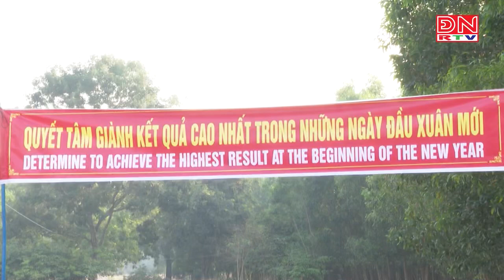THĐN: Quyết tâm giành kết quả cao nhất từ những ngày đầu ra quân huấn luyện đầu xuân mới!